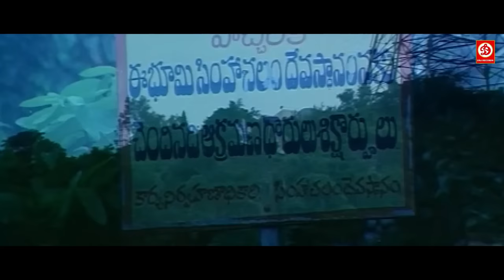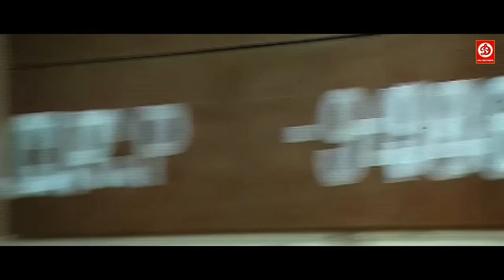कीर्ति चावला -सुपर हिट ब्लॉकबस्टर हिंदी डब्ड एक्शन रोमांटिक मूवी "अंकुशम" New Blockbuster Love Story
Movie: Ankusham The Torture
Starring: Trinandh, J.K. Ritesh, Srinath, Sangeetha, Keerti Chawla, Anitha
Lyrics: Aakriti R. Prasad, Rajesh Ghyal,
Produced By: Ajit A. Joshi
Directed By: K. Vijaya Kumar Reddy, Saravana Sakthi
Label: DRJ Records